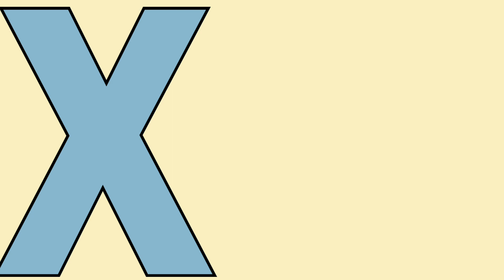A is for Apple Phonics Song - Toddler Learning Video Song, Phonics song, A for Apple ।। abcd🍎🍏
ABC Phonics Song, Toddlers learning videos,A for Apple,ABC Song, Nursery Rhymes, Alphabet Song

Here We have ABC Phonics Song, ABC Song, alphabet song, kids songs, nursary rhymes, number song, colour song, shapes song

abc song, wheels on the bus, old MacDonald had a farm, head shoulders knees and toes, pete the cat, itsy bitsy spider, hickory dickory dock, alphabet song, abcd, johny johny yes papa, five little monkeys jumping on the bed, shapes song, five little monkeys, abc, abc apple